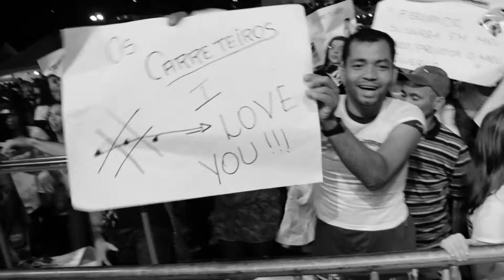04 SINALZINHO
BLU-RAY E DVD DOS CARRETEIROS
GRAVADO EM JULHO DE 2013.
PRODUÇÃO KG FILMES  PRODUTORA.